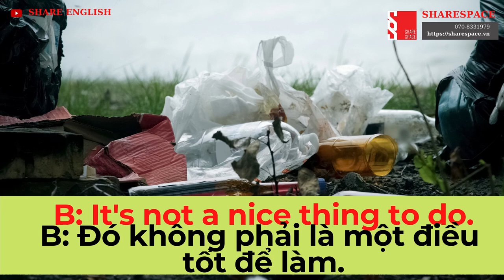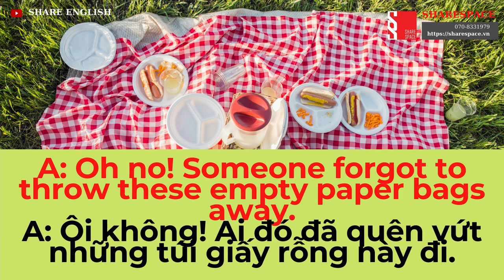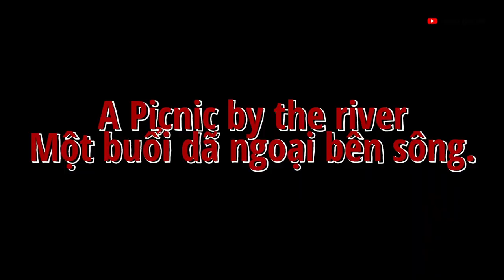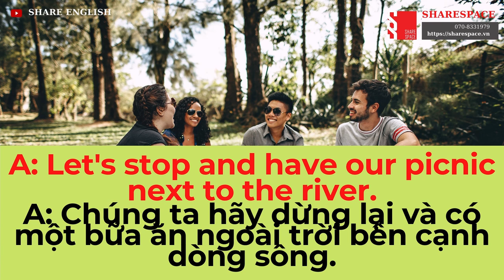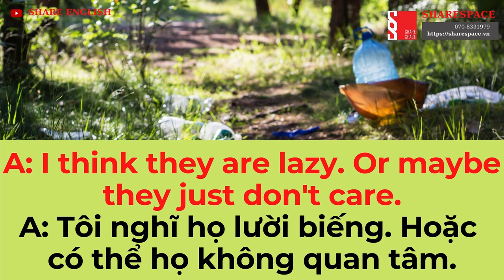[Share English] Reading in English - A Picnic by the river